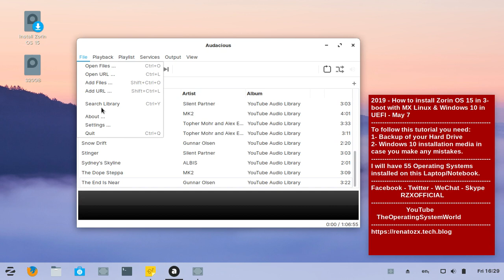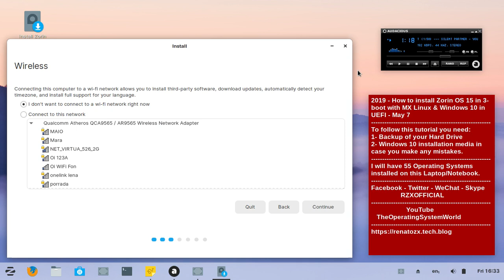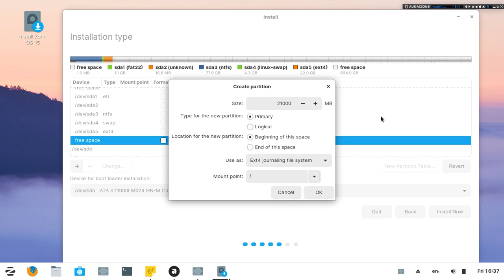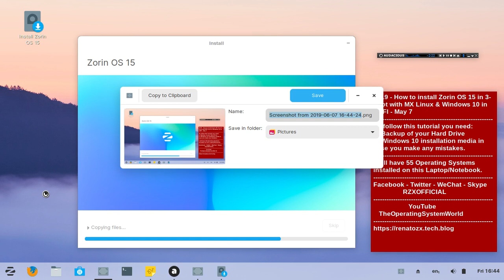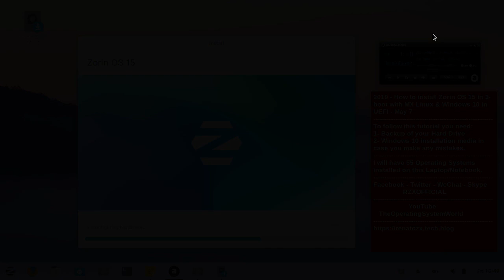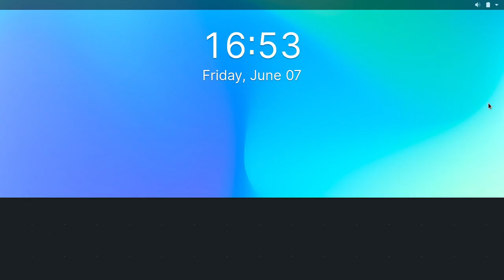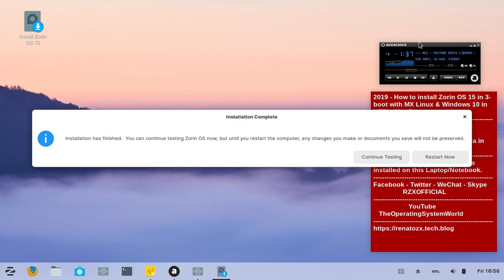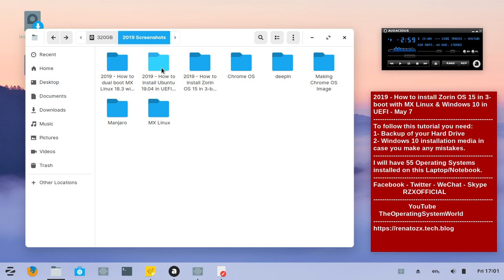2019Year - How to install ZorinOS15 in 3boot with MXLinux18 & Windows10 in UEFI - May 7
I show How to install ZorinOS15 in 3boot with MXLinux18 & Windows10 in UEFI .
I'm planning to have 60 OperatingSystems installed on this Laptop - Notebook Computer .
To follow this tutorial you need:
1- Backup of your Hard Drive
2- Windows 10 installation media in case you make any mistakes.
I will have 55 Operating Systems installed on this Laptop/Notebook.
Facebook - Twitter - WeChat - Skype
                RZXOFFICIAL